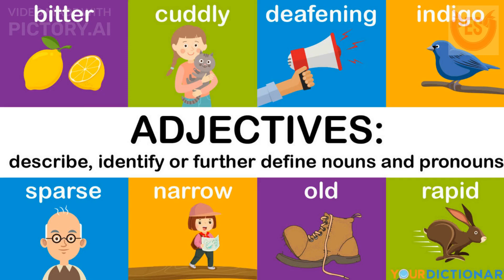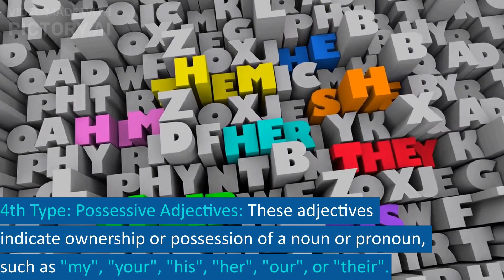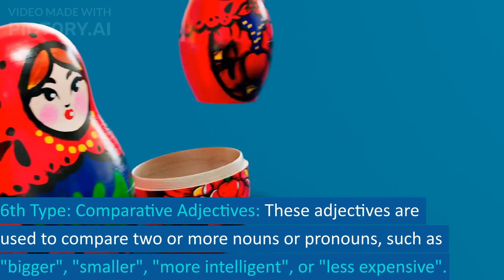Learn Adjectives with Useful Examples | Types of Adjectives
Adjectives are words that modify or describe nouns or pronouns. There are several types of adjectives, including:

Descriptive Adjectives: These adjectives describe the quality, characteristic, or feature of a noun or pronoun, such as "beautiful", "tall", or "funny".

Quantitative Adjectives: These adjectives indicate the quantity or amount of a noun or pronoun, such as "many", "few", or "several".

Demonstrative Adjectives: These adjectives indicate which noun or pronoun is being referred to, such as "this", "that", "these", or "those".

Possessive Adjectives: These adjectives indicate ownership or possession of a noun or pronoun, such as "my", "your", "his", "her", "our", or "their".

Interrogative Adjectives: These adjectives are used to ask questions about a noun or pronoun, such as "which", "what", or "whose".

Comparative Adjectives: These adjectives are used to compare two or more nouns or pronouns, such as "bigger", "smaller", "more intelligent", or "less expensive".

Superlative Adjectives: These adjectives are used to show the highest degree or quality of a noun or pronoun, such as "best", "worst", "most beautiful", or "least expensive".